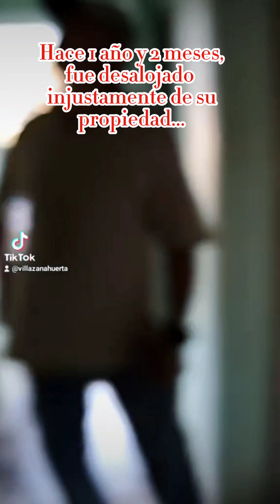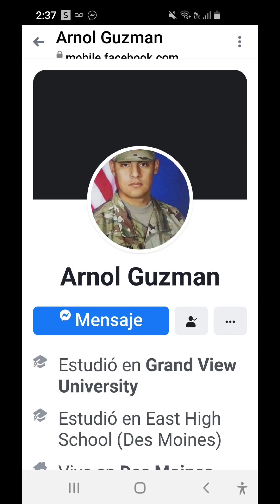Cruz de Palo( Tigres del Norte)